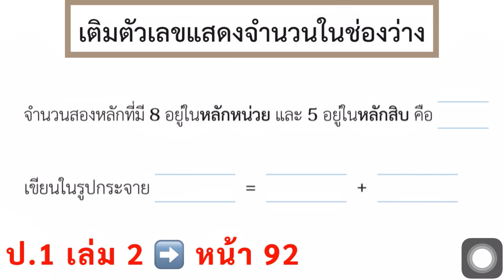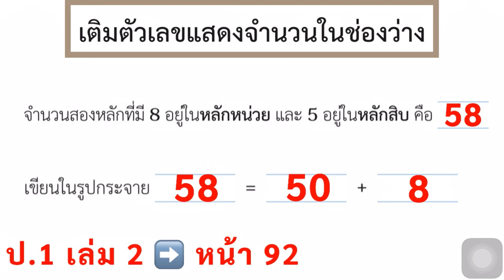หนังสือเรียนคณิตศาสตร์ ป.1 เล่ม 2 หน้า 92 จำนวนนับ 21 ถึง 100 เขียนในรูปกระจาย สอนคณิตศาสตร์ ป.1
จำนวนนับ 21 ถึง 100
เขียนในรูปกระจาย

คณิตศาสตร์ ป.1 elementary mathematics